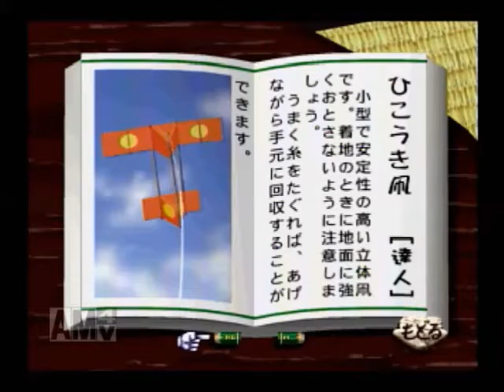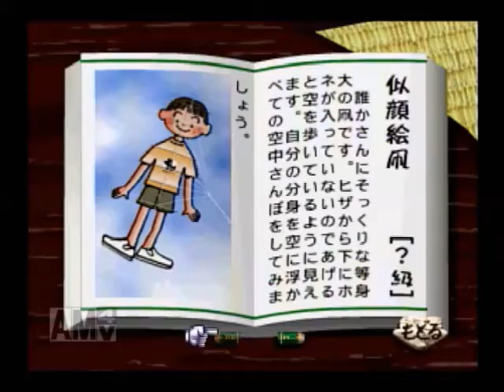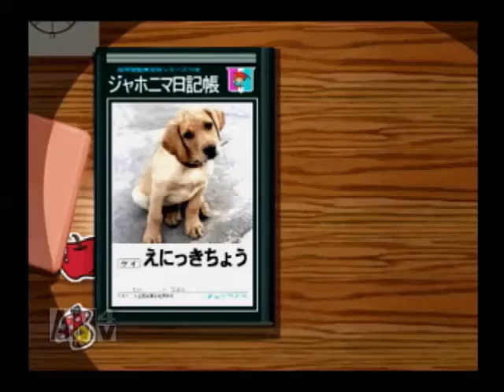ぼくのなつやすみのんびり実況プレイ９日目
斧を手に入れた！(バイオレンス)

※元々６月２３日にうｐ予定でしたが沖縄戦終戦日ということもあり動画内に一部不謹慎な内容があったためアップロードを自粛し、日にちをずらしてのアップロードとなりました。ご了承ください。

↑必ず自分のユーザーネームを書いてください。また、フレン依頼はスルーさせていただきます。

フレンドは受け付けていません。
制作・著作　うまいぼう